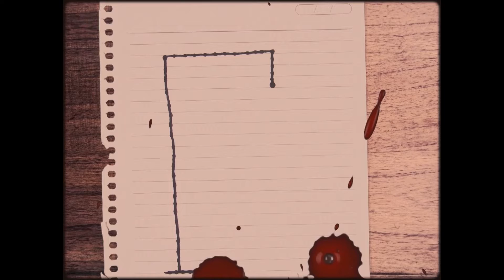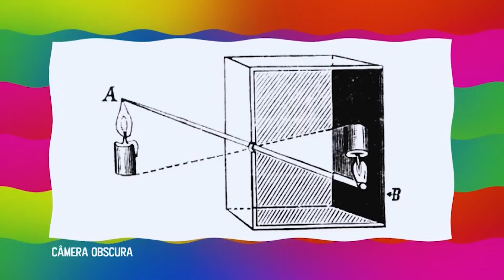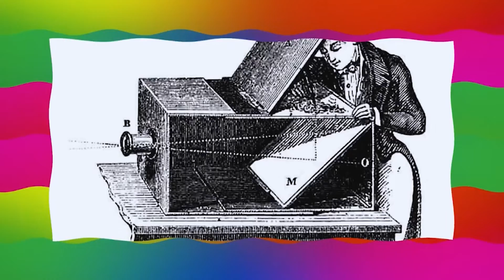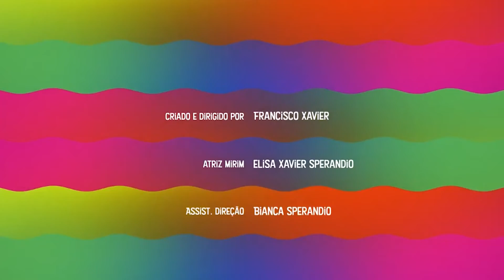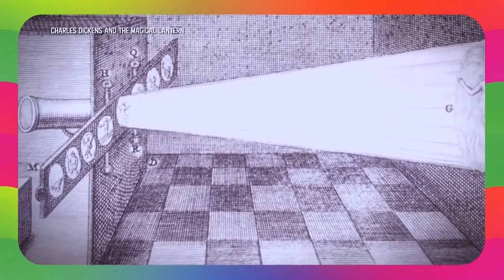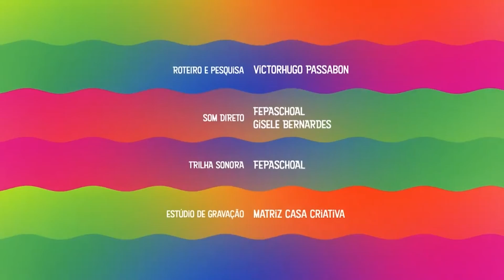Curta Vídeo - Chico Xavier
O programa desta semana tem como convidado o Diretor de Fotografia Francisco Xavier, mais conhecido como Chicow.

Formado em Design Gráfico pela UFES, Chicow percebeu o fascínio pelo audiovisual nas aulas de vídeo e fotografia da faculdade.

Você vai acompanhar uma entrevista, dirigida por Marcia Gaudio, sobre sua trajetória e dedicação na área do audiovisual enquanto Diretor de Fotografia, a importância dos trabalhos “Curtas Da Curva pra Cá”, “Mata Negra” e “Guri”, seus trabalhos finalizados e em produção.